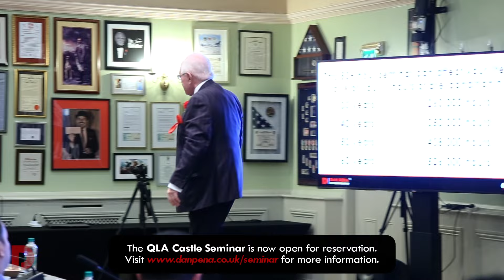THE 'F**KING SALESMAN' STEREOTYPE | DAN RESPONDS TO BULLSHIT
The Trillion Dollar Man Responds To Bullshit - This is a highlight from the QLA Castle Seminar November 2021